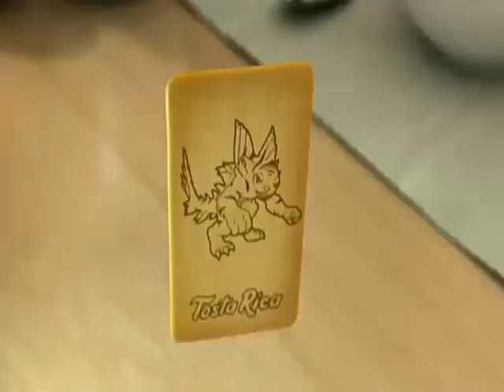Tosta Rica: Invizimals (Anuncio de Cuétara)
Invizimals (2009)
es un videojuego para PSP, Creado por la compañía Novarama y comercializado por Sony, y en la que se utiliza la realidad aumentada, el juego incluye una tarjeta sobre la que se visualizan los invizimals, e incluye la Go!Cam que se conecta en el puerto frontal de la PSP. En el 2014, la Editorial Panini creó una serie de dos videojuegos, en cual para usar se tiene qué comprar las cartas para ambos juegos. Algo para mencionar, existen más de 800 cartas (entre los dos juegos, ya que en la primera entrega hay aproximadamente 470 cartas) desde ediciones limitadas y versiones raras de los Invizimals, qué se clasifican en bronce, metal, plata, oro y diamante.